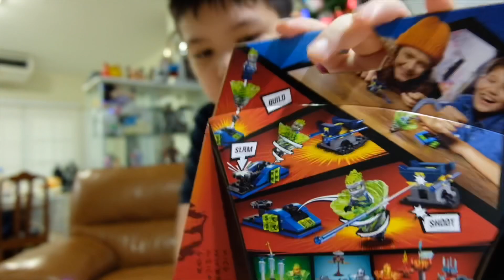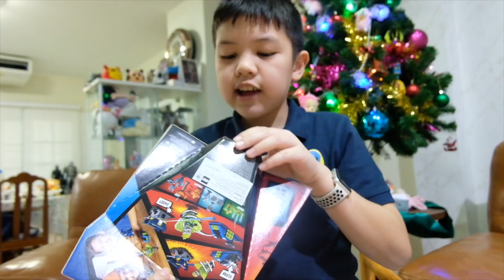LEGO ninjago spinjitsu Jay-Leo Thutchet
สำหรับ7ขวบ ขึ้นไป